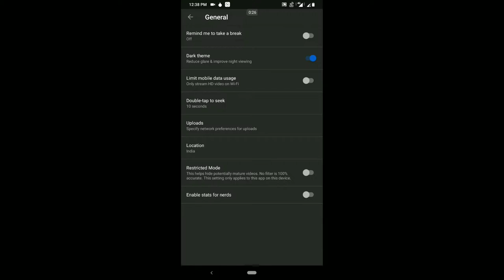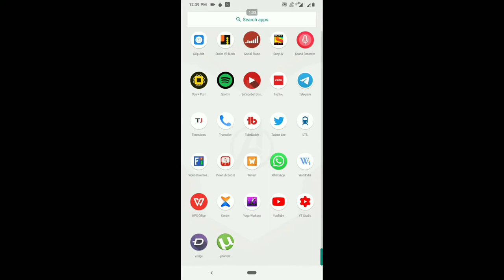Youtube Dark Mode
HI EVERYONE
I M BACK WITH
NEW VIDEO IN THIS VIDEO
I WILL SHOW YOU
HOW TO ENABLE DARK MODE IN YOUTUBE APP
SO

SO
AND
KEEP WATCHING